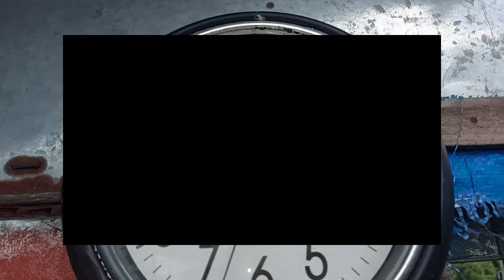GRABE NA SILA UMIKOT! PWEDE NA DAW ITRAINING! TULDOK NA KUNG MAGRANGING! BREEDERS UPDATE!